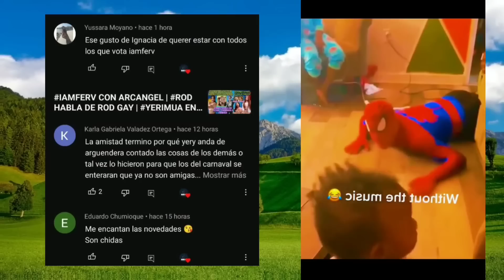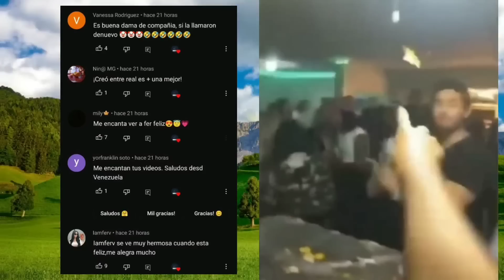IAMFERV nuevo video musical | YERIMUA duerme con AARON | ZEUS ES IGUAL QUE AUGUSTO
IGNACIA ENAMORA DE MAX | IAMFERV DE FIESTA | A DOMELIPA LE DA VERGUENZA ROD
IAMFERV TIENE UN NUEVO AMOR | DOMELIPA PIDE AYUDA
IAMFERV y AKA 420 enamorados | DOMELIPA hace el ridiculo?
Más información

Canción
Know Myself
Artista
Patrick Patrikios
Álbum
Know Myself
Canción
Catch Up
Artista
Dan Lebowitz
Álbum
Catch Up
Música
DOMELIPADOMELIPA Y iamfer